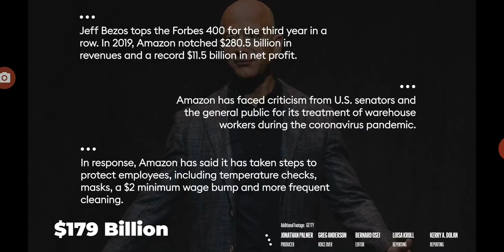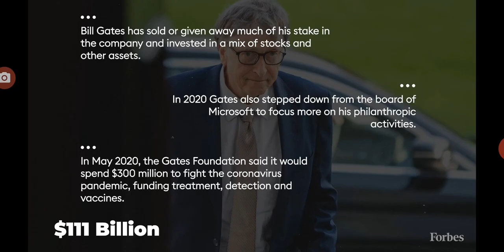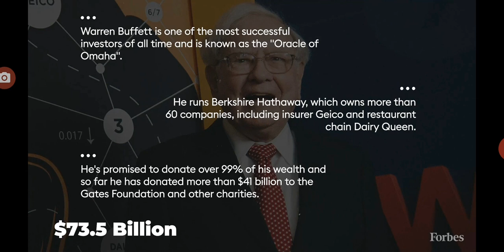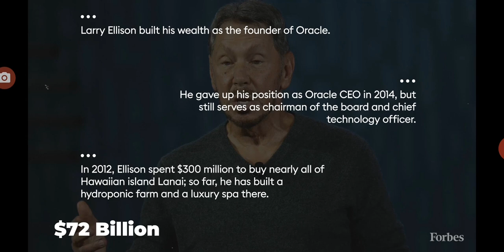International Relations from "The Hindu" - UPSC and other competitive exams. Explained in Telugu.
In this video Shri. M B Raju M.Sc., B.Ed. explains current affairs of international importance in Telugu. Watch this video in full. Useful for UPSC and other competitive examinations.

MGR IAS Academy, Rajamahendravaram.

ADMISSIONS IN PROGRESS. FRESH BATCHES START FOR FIRST WEEK OF OCTOBER.